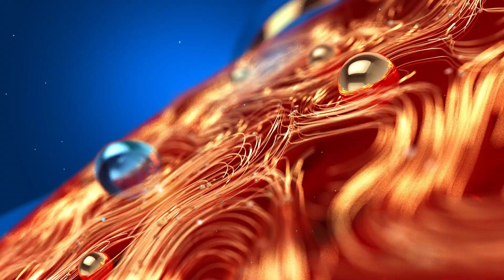സമൂഹത്തിൽ ഒരു മാറ്റം ഉണ്ടാകാൻ കഴിയുമെങ്കിൽ അവിടെയാണ് ഞങ്ങളുടെ വിജയം | SKJ Talks | Motivation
"സമൂഹത്തിൽ എന്തെങ്കിലും ഒരു മാറ്റം ഉണ്ടാകാൻ കഴിയുമെങ്കിൽ അവിടെയാണ് ഞങ്ങളുടെ വിജയം" SKJ TALKS